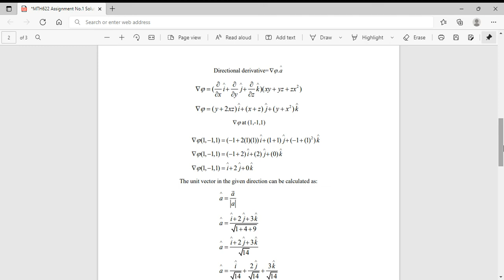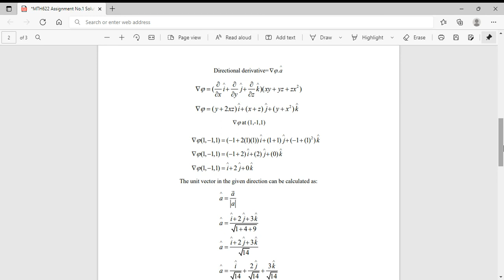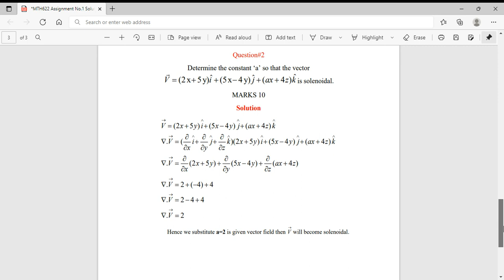MTH 622 Assignment SOlution ❤100 % correct